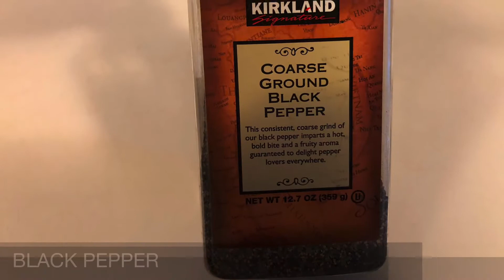How to cook Pinoy Adobo